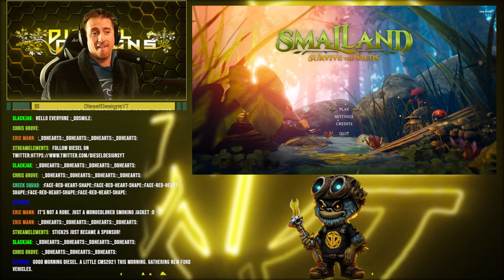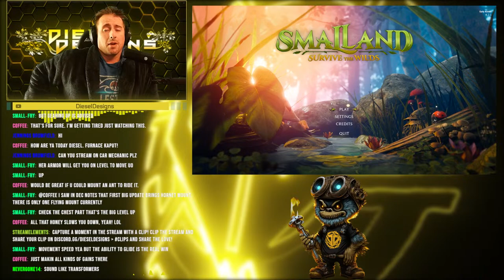🔴 To the Swamps We Go // Smalland Survive the Wilds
Streambeats
Backing Track